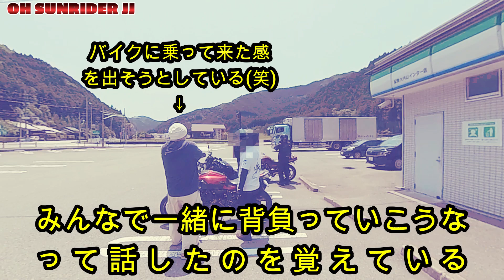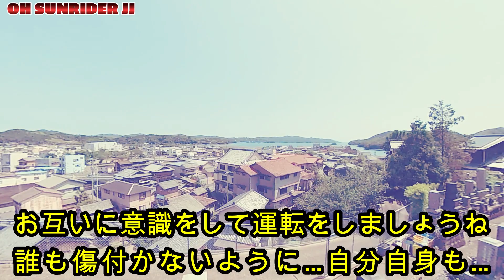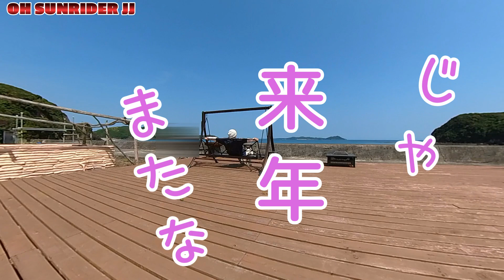【イントルーダークラシック400】事故で旅立った仲間に…洗車をしながら少し話します【モトブログ】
4年前の5月某日、当時まだ20代だった仲間が事故で旅立ちました
暗い話になるのでズッとこの話はして来なかったのですが今回少しだけ触れていこうと
暗くなり過ぎないようにインクラ君の洗車やジョワさんも出るので、ながら見でもしてやって下さいねぇ♪
ﾈｪ～(#´ψ)(ψ｀#)～ ﾈｪ

バイク【イントルーダークラシック400】
カメラ【GoPro HERO8】【Insta360】